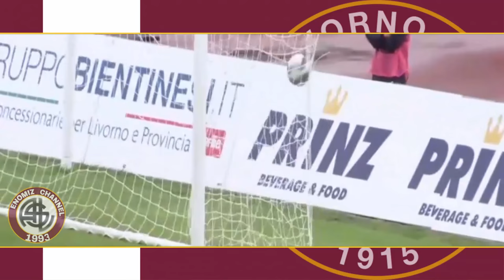L'abbiamo voluta pareggiare | Commento: Livorno-Lucchese 1-1 (+ Highlights)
Siamo stati dei brodi...